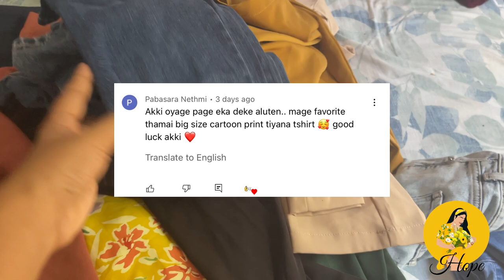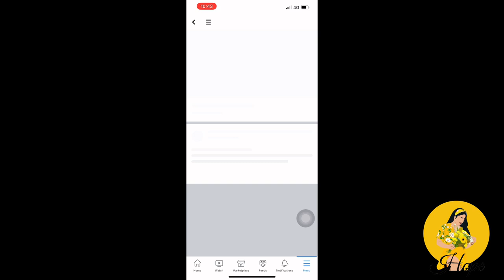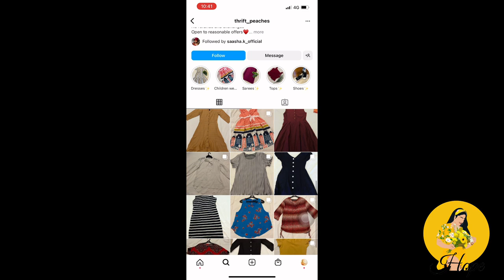ඇඳුම් අල්මාරිය අස්කරලා ළඟ තියෙන ඇඳුම් විකුණගමු 🤭 cleaning by wardrobe